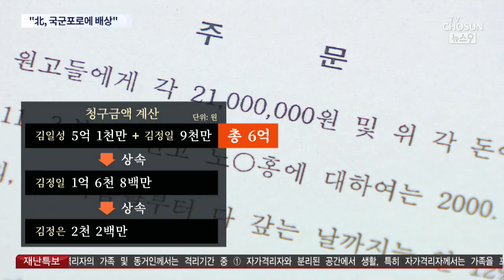법원 "북한 김정은, 국군포로에 강제노역 배상해야"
한국전쟁당시 북한으로 끌려 갔다가 탈출해 돌아온 국군 포로 2명이 김정은 위원장을 상대로 낸 손해 배상 소송에서 승소했습니다. 물론 우리 법원의 판단이긴 합니다만 북한을 상대로 낸 소송에서 승소한 건 이번이 처음입니다. 법원은 50년동안 강제 노역에 시달린 피해를 김일성의 상속자인 김정은 위원장이 배상하라고 판단했습니다. 그 배상금액이 적정한 것인가는 둘째치고 이번 소송 결과가 주는 의미가 적지 않습니다.